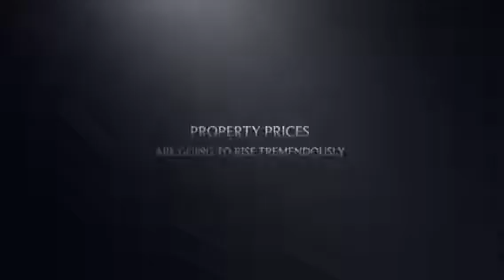Invest in KLCC Malaysia 8 Kia Peng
The best investment in KL.
The hottest property launched by Malaysia's Prime Minister in March 2016.
8 Kia Peng Condominium by I-berhad
Contact Matt Tian (PEA1354) M-Team Ampang from Reapfield Properties KL